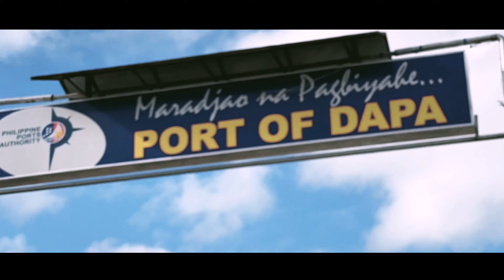DIY SIARGAO ROAD TRIP | SIARGAO BUDGET TOUR | THE BEST ISLAND IN THE WORLD |SIARGAO 2020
ROAD TRIP Siargao Experience last Christmas break with my friends.

Camera  i use Iphone 11 and Huawei 5T

Song i use this video

Endlessmotion
Dreams